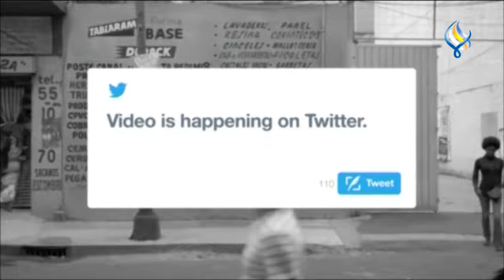قناة سما الفضائية : لوغ ان 30-01-2024